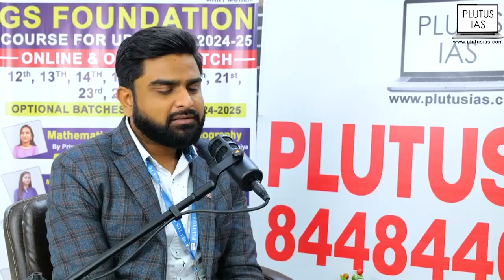Crack UPSC with Plutus IAS: Importance of Current Affairs in UPSC Prelims & Mains Exam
Unlock success in UPSC with Plutus IAS! Join Vikas Gupta, UPSC CSE Interview 2020, as he delves into the pivotal role of current affairs in both UPSC Prelims & Mains exams. Gain invaluable insights, tips, and strategies to crack the UPSC journey effectively. Stay ahead of the curve with our comprehensive guidance.

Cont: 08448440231